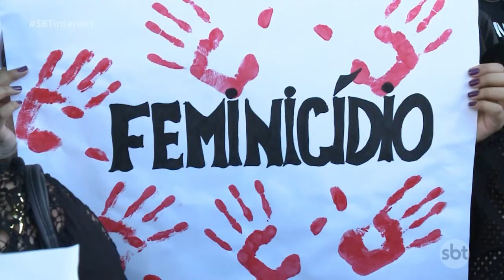OAB debate decisão do jornalismo do SBT de eliminar a palavra ‘companheiro’ de casos de feminicídio